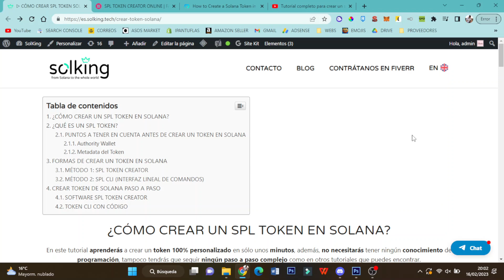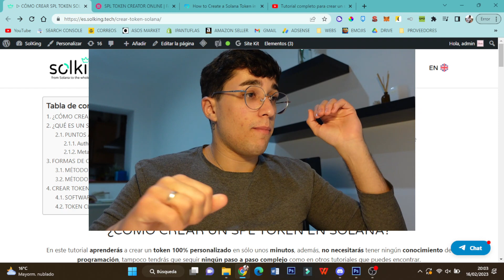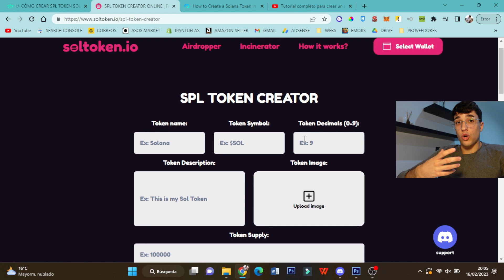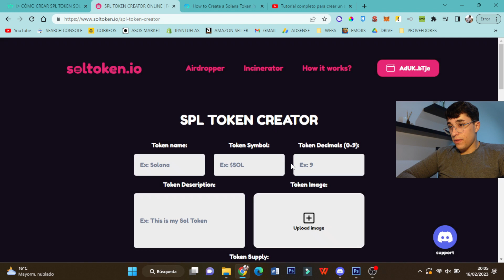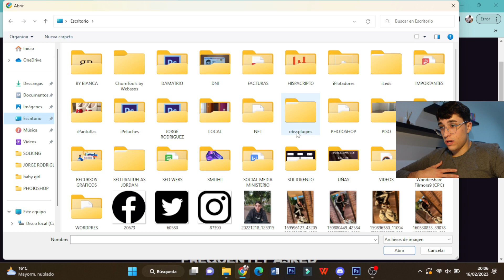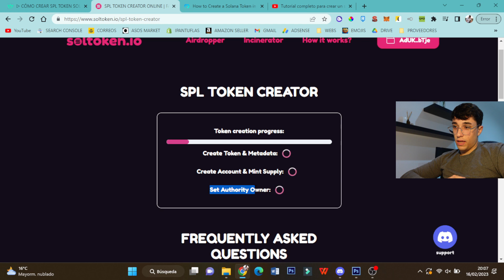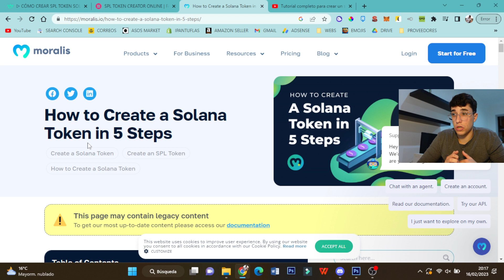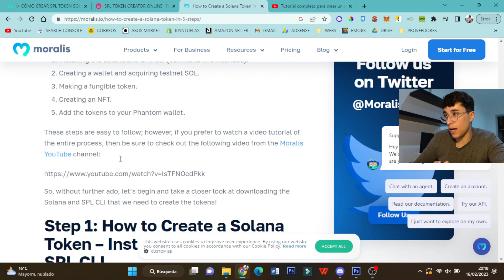CÓMO CREAR tu SOLANA SPL TOKEN sin PROGRAMAR ✅​ Tutorial Paso a paso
✅APRENDE CÓMO CREAR tu SPL TOKEN de SOLANA sin PROGRAMACIÓN, tutorial paso a paso con 2 métodos distintos

0:00 Introducción
0:23 Puntos clave a tener en cuenta
1:33 Método 1: SPL Token Creator
6:36 Método 2: Programación SPL CLI